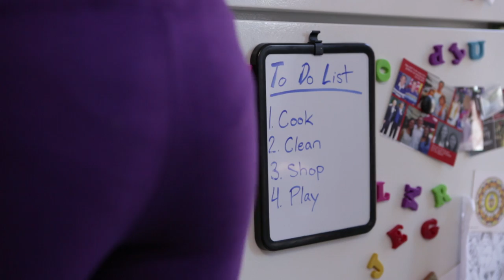Kyle Rapps "Watch Out" (OFFICIAL VIDEO)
Official video for "Watch Out" off Kyle Rapps upcoming mixtape "SUB"
Directed by Robbie Barclay
Produced by Belief